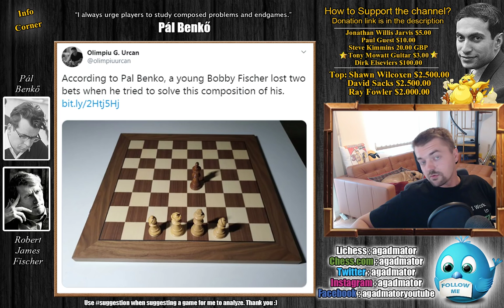Bobby Fischer Lost 2 Bets Trying to Solve this Puzzle (Mate in 3)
Benko also published the problem on other occasions, e.g. on page 233 of the April 1977 Chess Life & Review.

In an article dated 22 August 2005 on pages 38-39 of his dire book This Crazy World of Chess (New York, 2007) Larry Evans put the black king on e5 (a change which, curiously, does not affect the key move) and wrote:

‘Bobby Fischer once bet he could solve it in a half hour and lost. ... Bobby then bet Benko he could find a second solution (called a cook) if he could study it overnight. He lost again. There is one and only one key move.’

No source or other information was given, the word ‘once’ being deemed sufficient. The same diagram and text appeared on pages 41-42 of the ‘new edition’ (Las Vegas, 2009).
On pages 581-582 of Pal Benko My Life, Games and Compositions by P. Benko and J. Silman (Los Angeles, 2003) Benko wrote that it was ...

‘... the last problem I composed as a teenager. It was published many times because its original setup appealed to problem-solvers and tournament players alike.

During the Lugano Olympiad, which Bobby Fischer attended as a spectator, I made a bet with him that he couldn’t solve it in 30 minutes. As time ran out, he became irritated and demanded to see the answer. When I showed it to him, he insisted that other solutions had to exist. Naturally, this led to another bet. After more time passed, he was forced to settle both wagers. The teenage Pal Benko never would have guessed how much mileage he was going to get out of that little problem.’

To those of you who read the description: You are an excellent subscriber! :)

Mailbox where you can send stuff:
AGADMATOR d.o.o.
Franje Tuđmana 12
Croatia
48260 Križevci

NANO nano_1h1kgfaq88t1btwadqzx73rbha5hwbb88sxmfns851kwj8hnosdj51w388xx
Monero 4AdvvqmC4xhPyyRSAEDxTTAoXdxAtX2Py6b8Eh4EQzBLGbgo5rY5Khcap1x76JrDJH87yibAE9b6TPwTsvBAiFFCLtM8Be7

"Watch me without ads on your Amazon devices and Roku TV